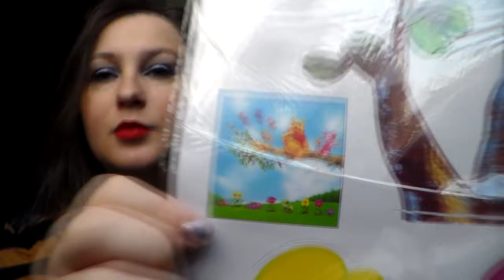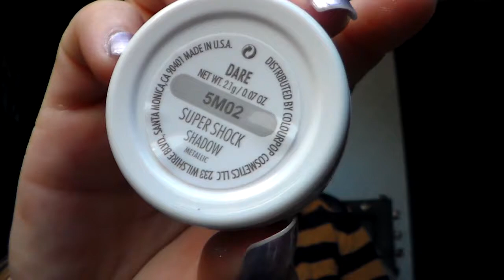[HAUL] Mes derniers précieux